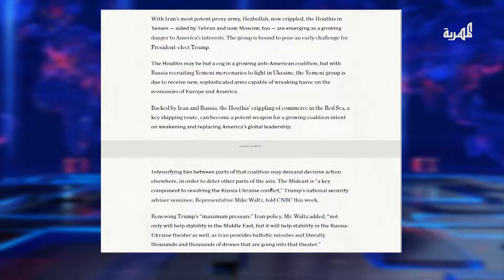مخاوف أمريكية من تحول هجمات الحوثي لسلاح قوي بيد تحالف دولي لإضعاف واشنطن